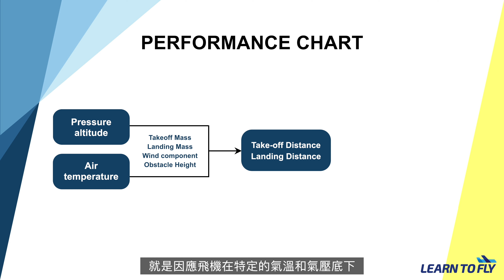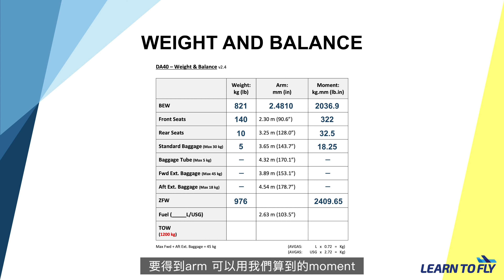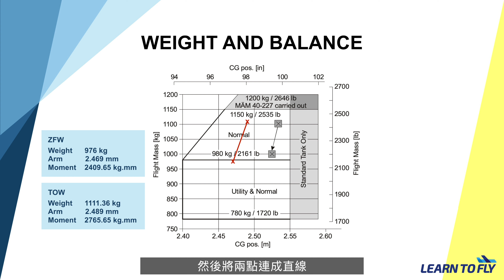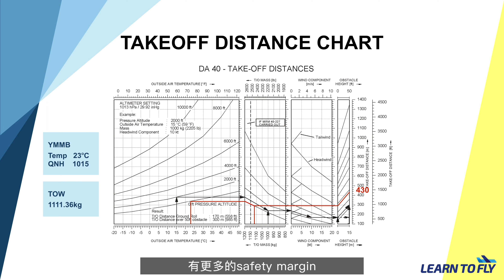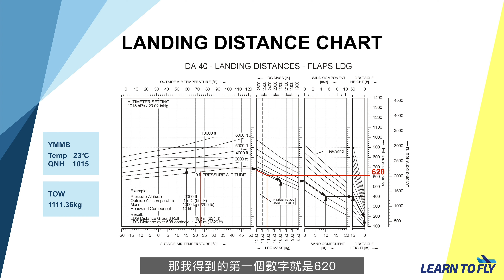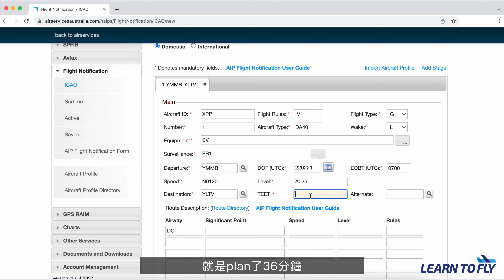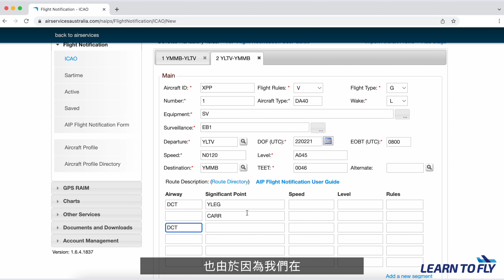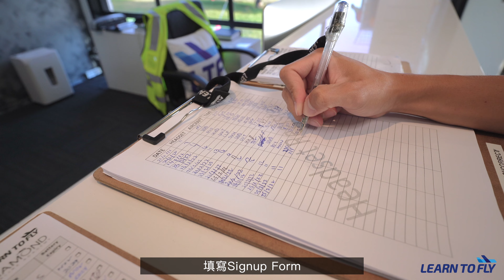【教你點樣楂飛機 #21】飛 Navigation 之前有咩要準備？第21堂 - 如何規劃飛行路線? PART 4 Weight & Balance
第 21 堂 - 如何規劃飛行路線? PART 4 - Weight & Balance

每次出發飛 navigation 之前有什麼需要準備？在起飛前，我們需要做一個 flight plan。這次，我們繼續教你如何規劃飛行路線，做一個 flight plan。